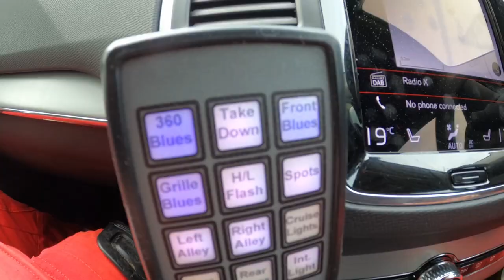Celebrating 1 year's service of Devon Air Ambulance Critical Care Cars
We're celebrating the 1st anniversary of our two Volvo XC90 critical care cars joining our fleet. Our critical care cars went into service in February 2020 and undertook their first mission on 3 March 2020, since then we have attended over 470 missions by critical care car.

The cars have made a significant difference to our service and patients. Equipped with the same high-tech medical equipment as our air ambulance helicopters, our critical care cars allow us to reach a patient when one of our two emergency helicopters are unavailable.

For more information about our critical care cars and how they have benefitted our service please visit our